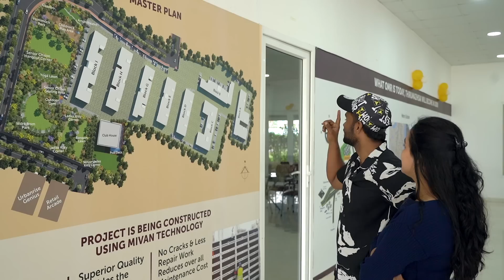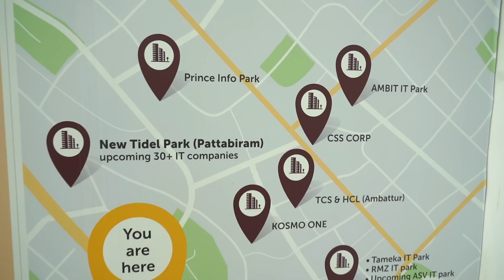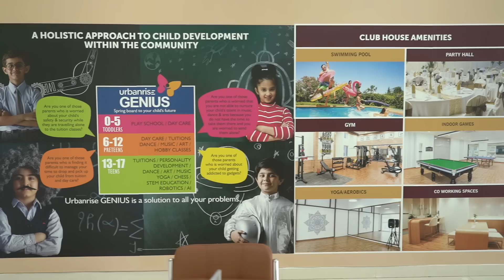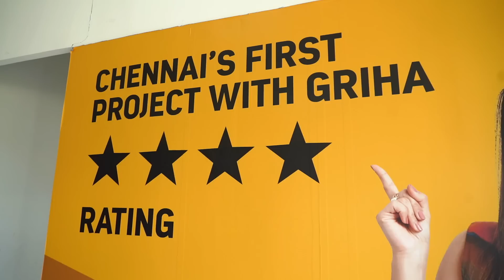38 Lakhs Worth 2BHK Apartment 🔥 | Vijay Viruz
Come Visit us and book your 2 BHK Home from 38 Lacs onwards, Just 15 Mins From Porur !

Divo is one of the leading digital media companies in South India working with brands and content creators across genres.